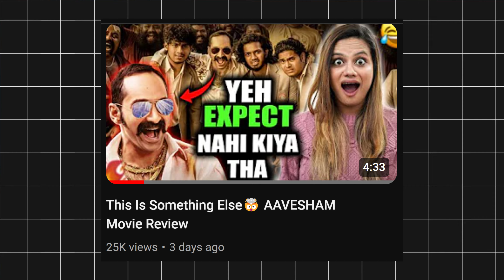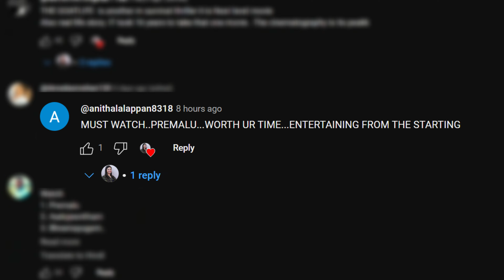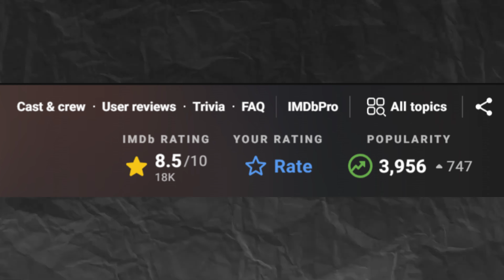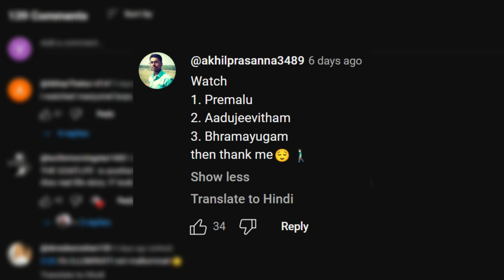I Watched 3 *Most Recommended* Malayalam Movies